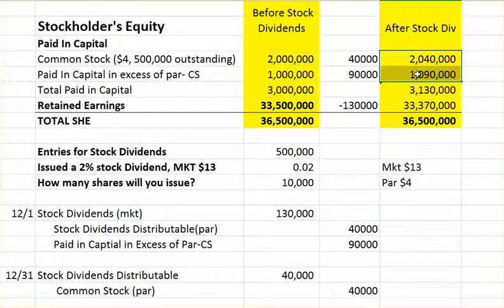Stock Dividends Effect on SHE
How Stock Dividends Affect Stockholder's Equity